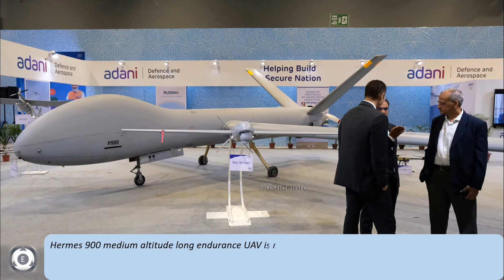India’s High Altitude Long Endurance Drones | Adani HALE UAV vs DRDO HALE UAV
Information via this video
1. Update on India's HALE UAV Program
2. US offers ToT to build HALE Drones in India?
3. Various offers to develop HALE-Class Armed UAV in India
4. IAF to build its own combat HALE drones
5. DRDO & Adani Defence High Altitude Long Endurance Drones